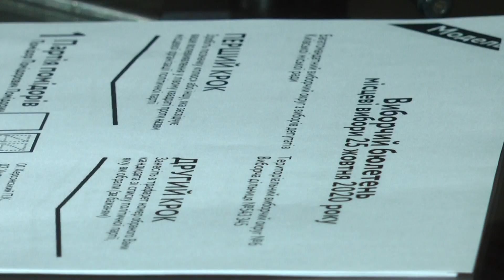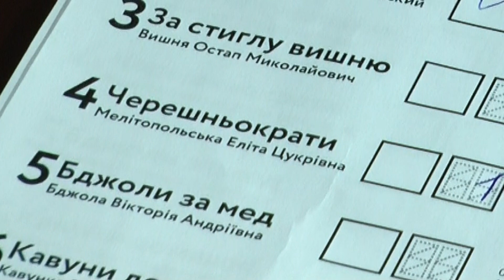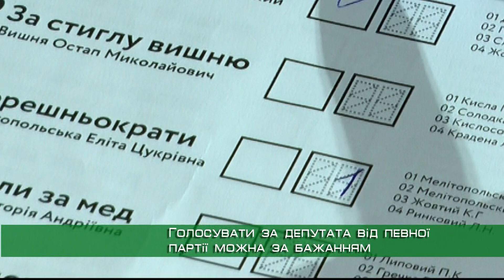Нові бюлетені: скільки їх буде на Харківщині і як заповнювати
25 жовтня українці обиратимуть депутатів місцевих рад, а також сільських, селищних і міських голів. Однак щоб голос зарахували, потрібно розібратися в нових бюлетенях. Замість одного квадрата, де треба ставити позначку, з'явилися два - з переліком партій та списками кандидатів.